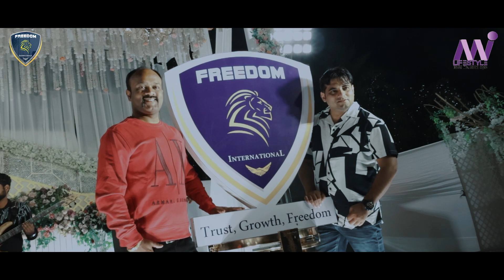FEEDOM GALA NIGHT DINNER - VIP CLUB HATTRICK - WITH MILIFESTYLE CEO MR KAILASH BHATTAD SIR